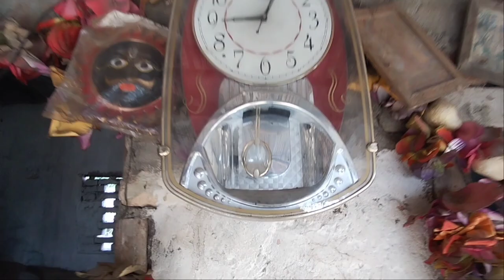My First Vlog ❤️ In Bihar